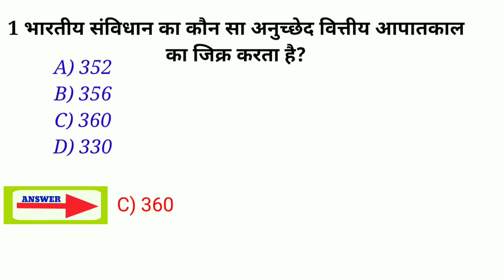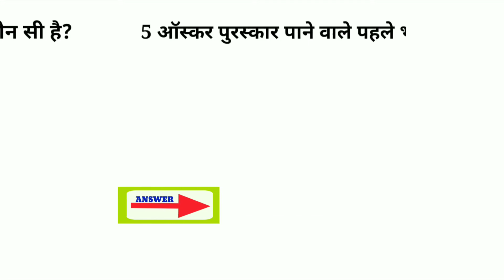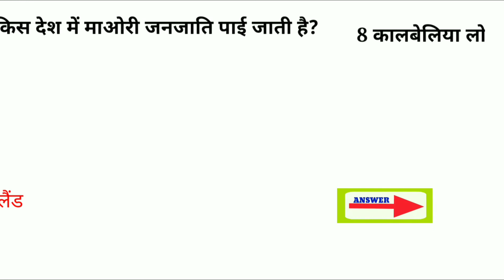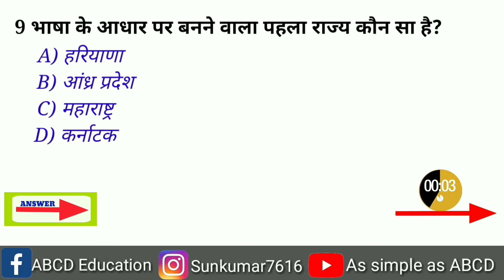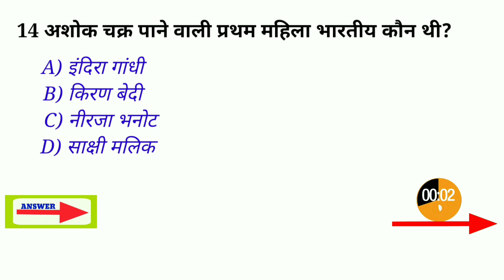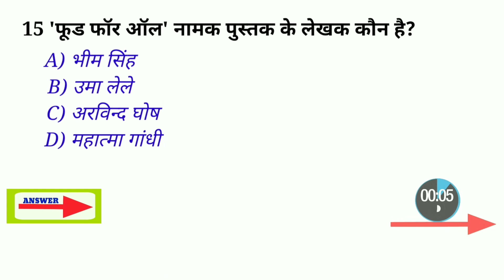GK questions and answers in hindi | 15 GK questions | gk questions for SSC CGL exam,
In this video we are going to learn 15 most important GK questions these are important for your competitive exams. So keep watching!

Keep supporting our channel.